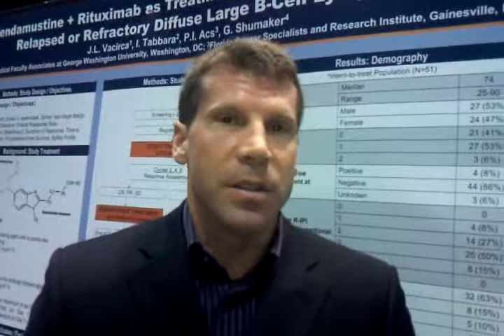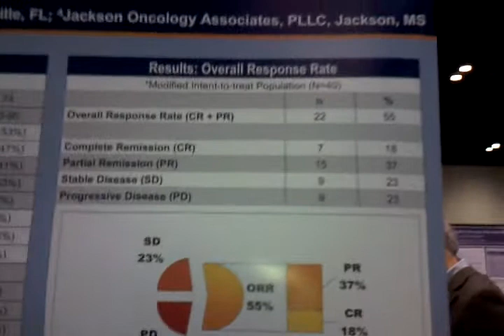Jeffrey Vacirca, MD, North Shore Hematology/Oncology Associates, P.C.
Dr Vacirca discusses the role for bendamustine plus rituximab in elderly patients with relapsed/refractory diffuse large B-cell lymphoma